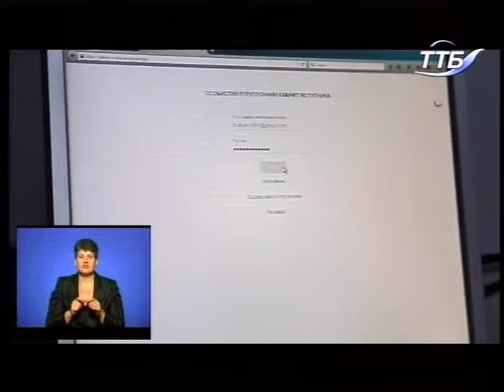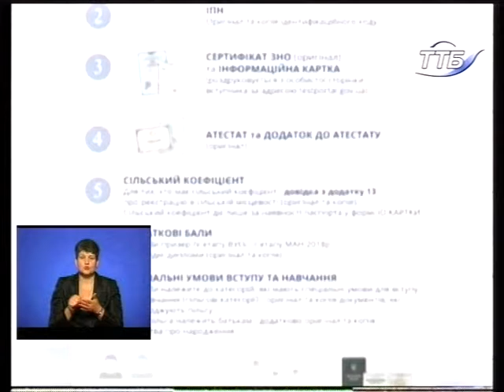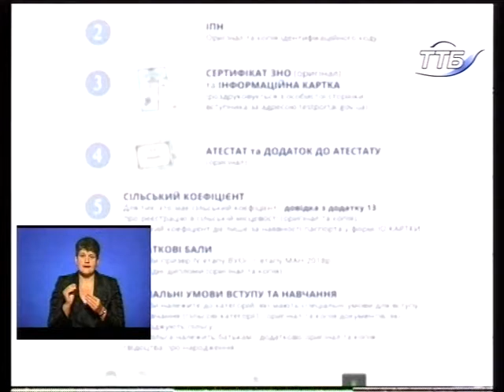Тема дня 13.07.2018 - Прийом документів у вишах